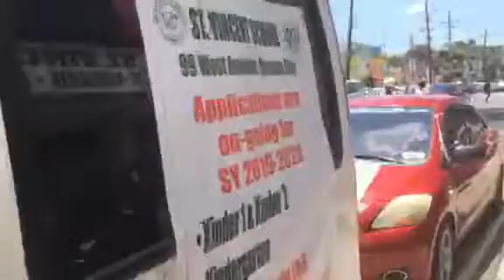SVS 40th Anniversary Motorcade